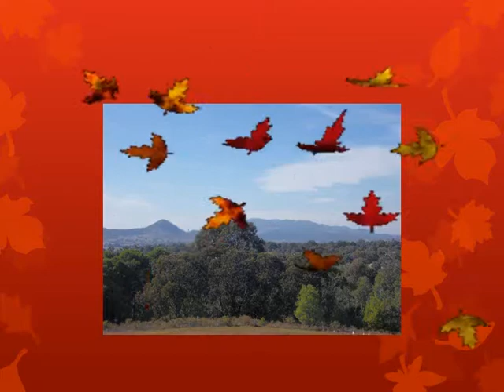Autumn @ Mudgee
Autumn scenes in the Mudgee district of New South Wales, Australia set to the music of the Zombies with their 60's hit "Time of the Season"